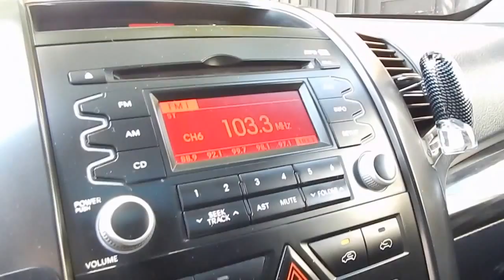Kia Sorento EX 4x4